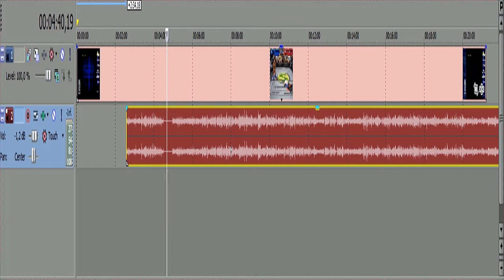Poradnik do Sonyego Vegasa #2 - Oddzielenie Obrazu i Dźwięku filmu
Czas na 2 odcinek szybkiej lekcji w Sonym Vegasie. Jak sam tytuł mówi, tym razem pokaże w szybki sposób jak oddzielić dźwięk i obraz wideo, jeżeli koniecznie chcemy coś zostawić. Zapraszam do oglądania :)